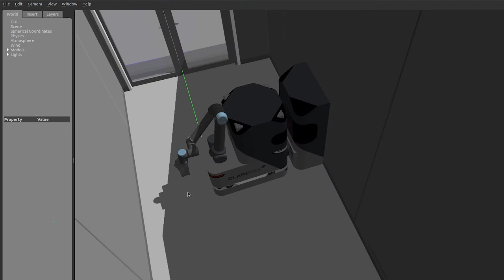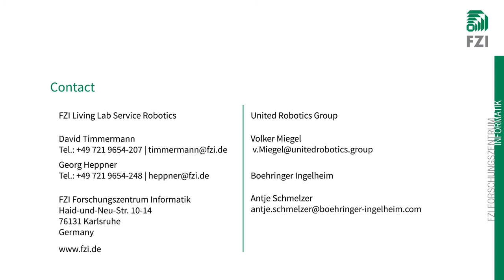CLAREnce: Robotische Reinigung für Reinraumlabore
Im Projekt CLAREnce wird eine innovative Service Roboter Lösung für die automatisiert Reinigung in komplexen Reinraumumgebungen entwickelt. Ziel der gemeinsamen Entwicklungen von FZI Forschungszentrum Informatik, der United Robotics Group GmbH und Boehringer Ingelheim Pharma GmbH & Co. KG ist es ein autonomes System mit aktuellster Technologie zu realisieren, welches den gesamten Prozess von der ersten Kartierung der Umgebung bis zum schlussendlichen durchführen der Reinigung automatisiert, vereinfacht und reproduzierbare Reinigungsergebnisse ermöglicht. Der AMR erstellt Karten neuer Umgebungen durch ein Laser-SLAM verfahren. Über ein intuitives Webinterface können alle notwendigen Konfigurationsschritte, wie das definieren von Reinigungszonen und Reinigungsstrategien oder das Erstellen von Reinigungsplänen schnell in neuen Umgebungen umgesetzt und bei Bedarf zur Laufzeit angepasst werden. Mithilfe einer Simulation ist es zudem möglich, vor der Ausführung der Reinigung in der realen Umgebung, die Reinigungsmission zu testen, um für verschiedene Szenarien das zu erwartende Reinigungsergebnisse zu bewerten und daraus optimale Parameter abzuleiten. Das Reinigungssystem besteht aus einer mobilen Plattform mit einem Roboterarm und einem speziell für Roboter ausgelegtes Reinigungstool, welches auf der Basis von Trockendampf reinigt. Trockendampf ist eine besonders ungefährliche Methode der Reinigung und durch den Verzicht auf spezielle Reiniger besonders ökologisch und Rückstandfrei. Der auszuführende Reinigungspfad für die Plattform und den Arm werden autonom zur Ausführungszeit berechnet und ermöglichen dem System dadurch, selbstständig in komplexen Umgebungen zu arbeiten.

CLAREnce: Robotic cleaning for cleanroom environments
The CLAREnce project is developing an innovative service robot solution for automated cleaning in complex cleanroom environments. The goal of the joint developments by FZI Research Center for Information Technology, United Robotics Group GmbH and Boehringer Ingelheim Pharma GmbH & Co. KG is to realize an autonomous system with state-of-the-art technology that automates, simplifies and enables reproducible cleaning results throughout the entire process from the initial mapping of the environment to the final execution of the cleaning. The AMR creates maps of new environments using a laser SLAM process. Using an intuitive web interface, all necessary configuration steps, such as defining cleaning zones and cleaning strategies or creating cleaning plans, can be quickly implemented in new environments and adjusted at runtime if necessary. With the help of a simulation, it is also possible to test the cleaning mission in the real environment before the cleaning is carried out, in order to evaluate the expected cleaning results for different scenarios and to derive optimal parameters. The cleaning system consists of a mobile platform with a robot arm and a cleaning tool specially designed for robots, which cleans on the basis of dry steam. Dry steam is a particularly non-hazardous method of cleaning and without the use of special cleaning agents, is especially ecological and residue-free. The cleaning path to be executed for the platform and the arm are calculated autonomously at execution time, thus enabling the system to work autonomously in complex environments.